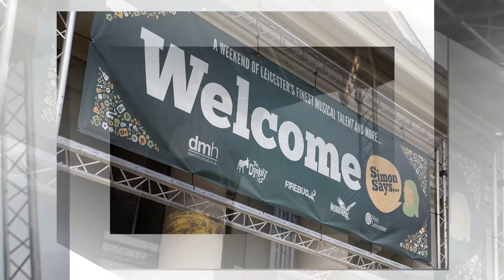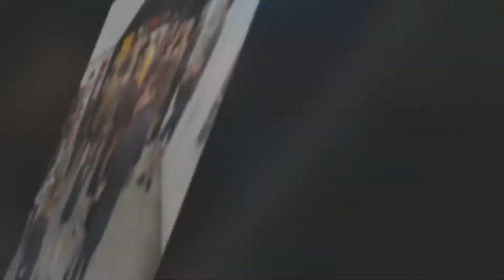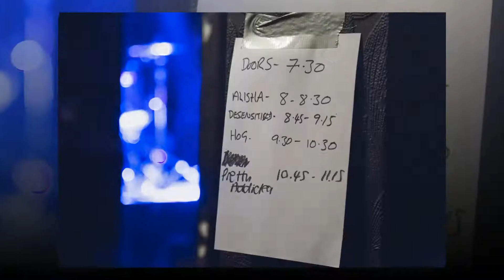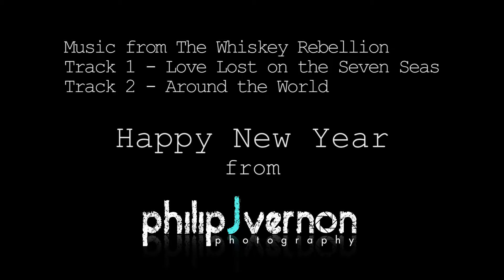Music Photography 2017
Here we have my 2017 music photography slideshow, with music coming from the awesome The Whiskey Rebellion, go check them out